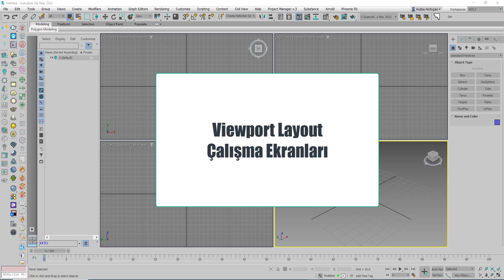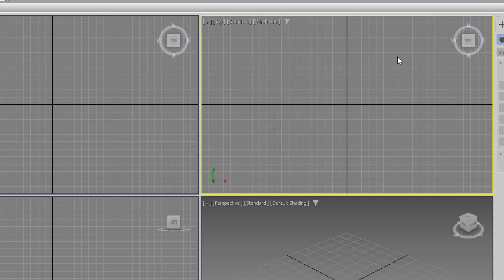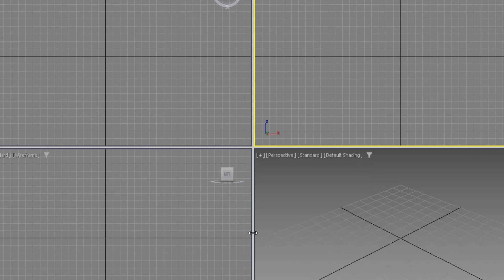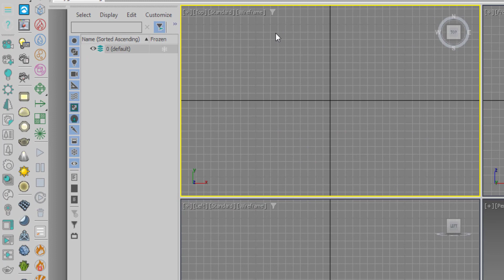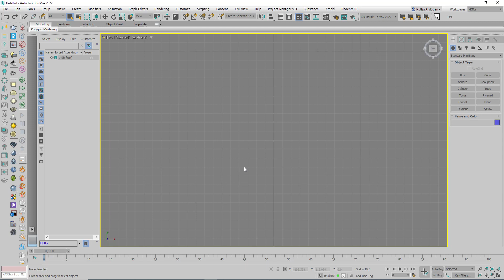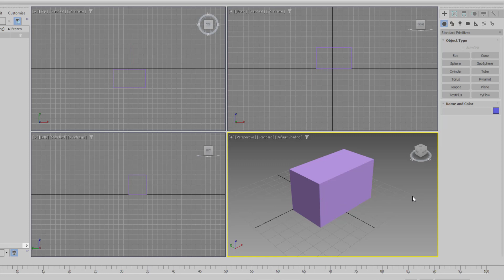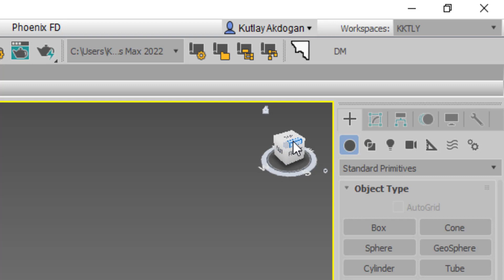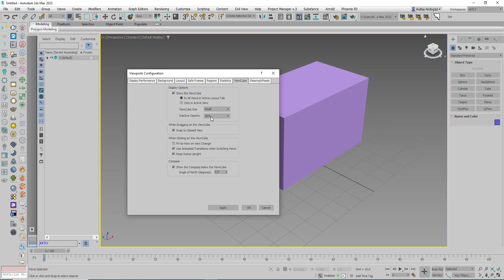Autodesk 3DS Max Dersleri-2 Çalışma Pencereleri ve ViewCube Aracı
Bu videom da sizlere 3DS Max'i  daha farklı bir dille ve anlayışla öğretmeye çalışacağım.Faydalı olması dileklerimle.Kutlay Akdoğan.